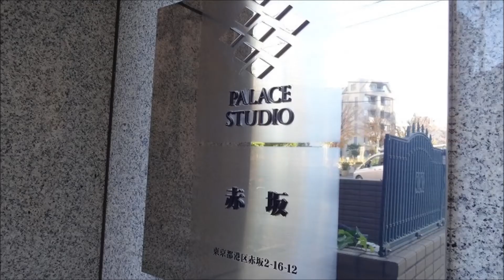パレステュディオ赤坂 1R 23m2｜赤坂のマンション専門 Tomo Real Estate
パレステュディオ赤坂のことなら、港区赤坂のマンション専門　Tomo Real Estate(トモリアルエステート）へ！
赤坂専門だから情報が新鮮、豊富です。

パレステュディオ赤坂は赤坂駅徒歩3分、2001年築の分譲デザイナーズマンションです。赤坂駅徒歩２分の便利な立地、駅周辺に24ｈのスーパー３件、赤坂には商店会が５つもある程でお店も多く便利な街です。

～港区/赤坂のマンション専門 ～

1st floor 9-1-26 Akasaka Minato-ku Tokyo Japan 【zip(post) code107-0052】